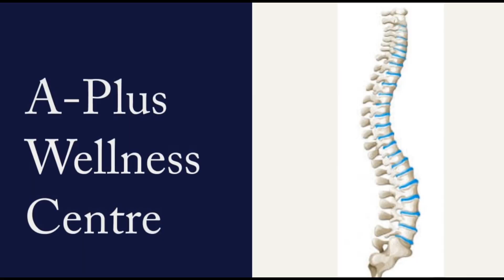Patient with Neck Spondylitis.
Patient with Neck Spondylitis | Pain in the neck | Pain in the shoulders | Pain in the mid back at A-Plus Wellness Centre, 3rd Parklands Ave, Doctor's Park, 5th Floor, Wing A